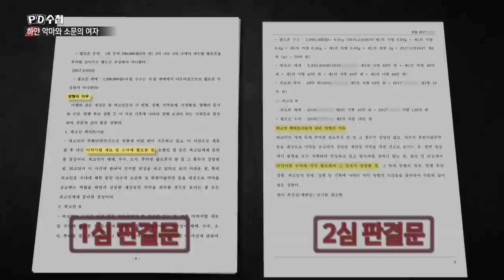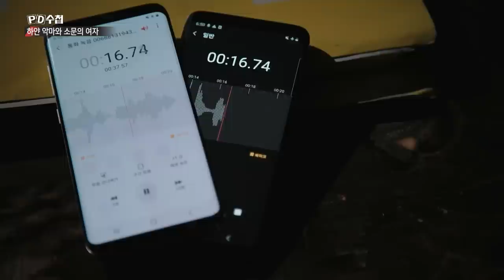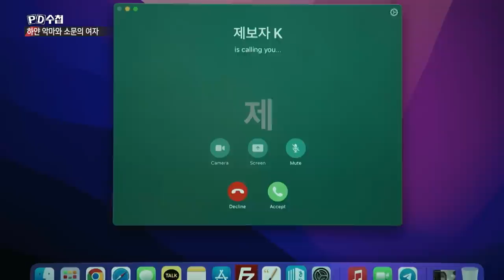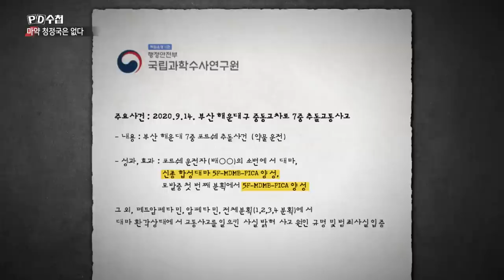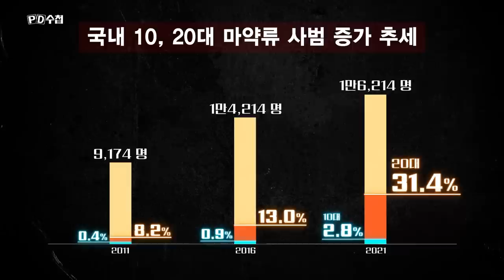하얀 악마와 소문의 여자 - 후반부 - PD수첩 MBC 2022년7월5일 방송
일상으로 파고든 하얀 악마,
마약의 안전지대는 있는가?